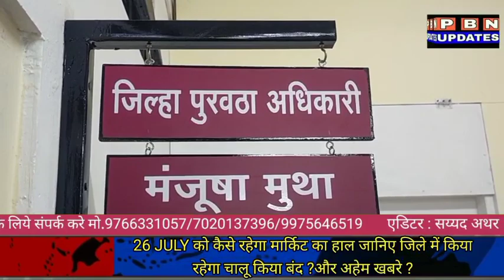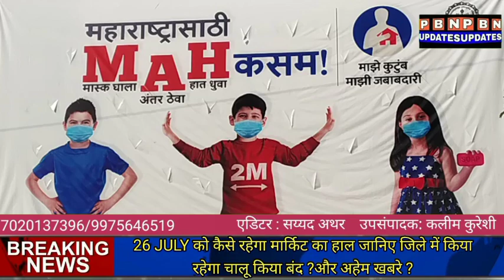Parbhani:26 JULY को कैसे रहेगा मार्किट का हाल जानिए जिले में किया रहेगा चालू किया बंद?और अहेम खबरे ?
26 JULY को कैसे रहेगा मार्किट का हाल जानिए जिले में किया रहेगा चालू किया बंद ?
और अहेम खबरे ?